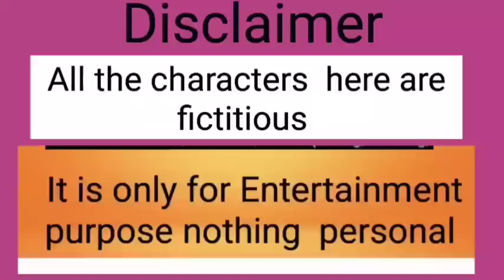2018 তে অপারেশন রেফার করা হলো ঠাকুরপুকুরে,টাটা তে তাহলে রোগটা কি ছিলো?খরচ দিল মা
2018 তে অপারেশন রেফার  করা হলো ঠাকুরপুকুরে,টাটা তে  তাহলে রোগটা  কি ছিলো?খরচ দিল মা| তাহলে সম্পর্ক ?